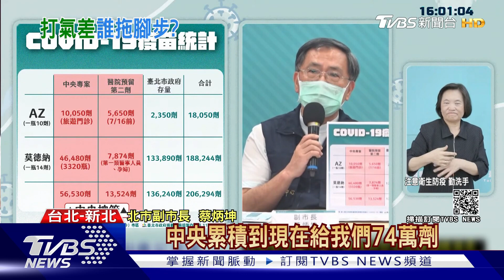喊疫苗卻打不完?雙北喊冤:內含中央寄放｜TVBS新聞